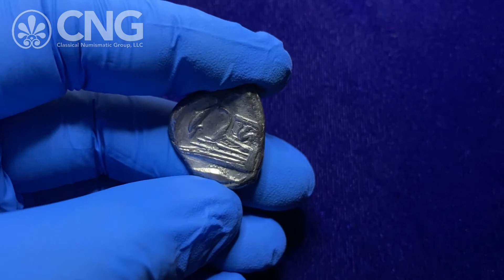Triton XXIV, Lot 647